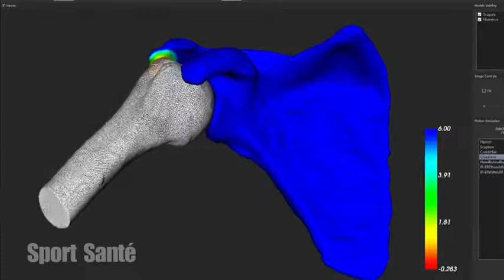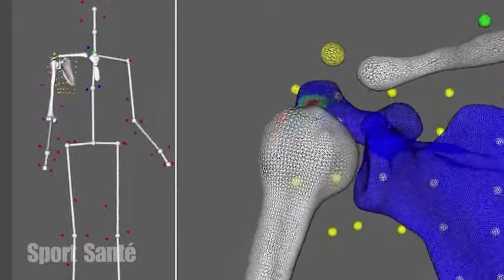Michel Robadin Sport Sante 2016 11 06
Sport Santé. La coiffe des rotateurs.